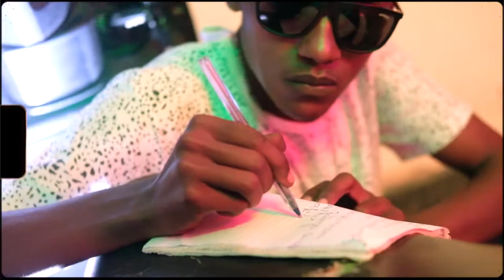Rwabugiri Z'bra - UMUKOBWA wo MUMIGINA